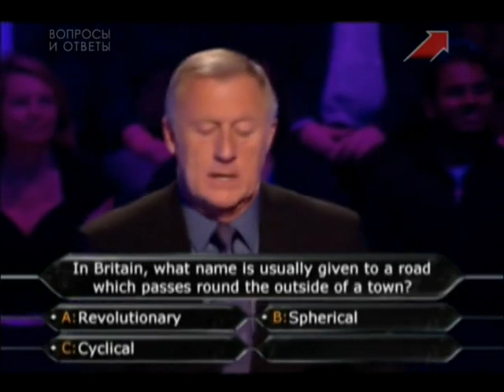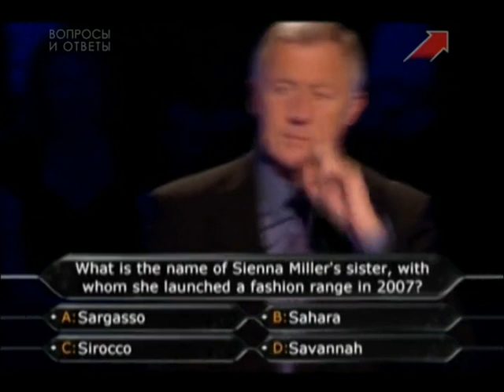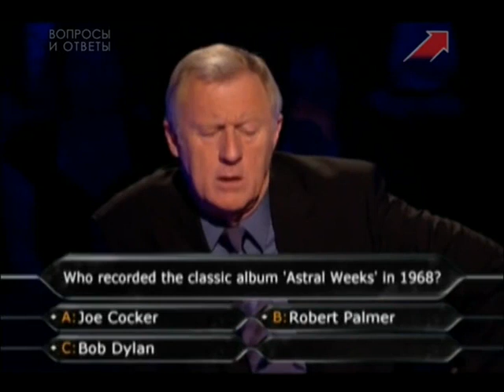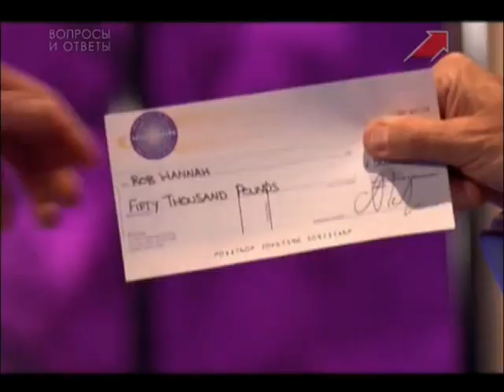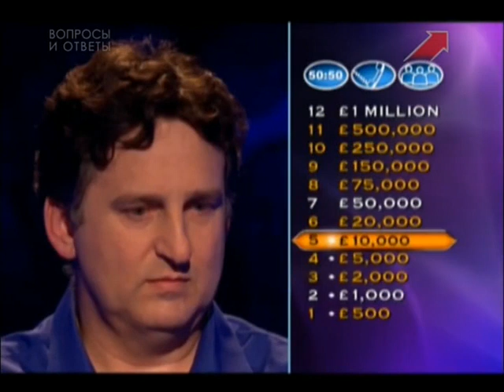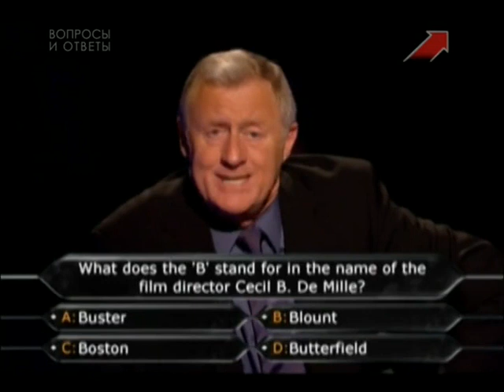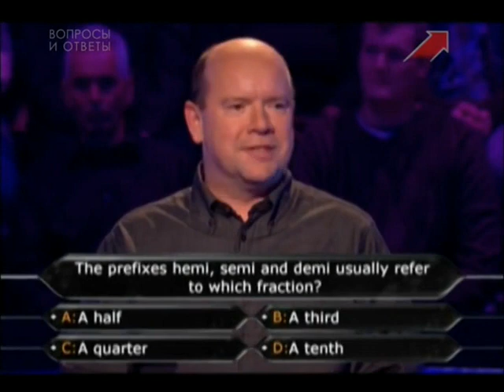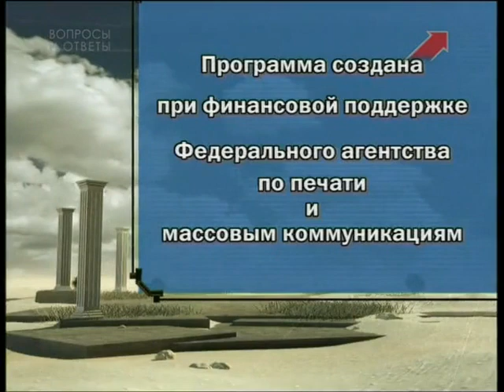Who Wants To Be A Millionaire? (UK) (29.09.2009) (in Russian Language)